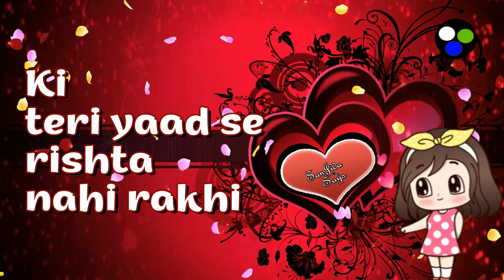Romantic Poetry WhatsApp Status Video 2021| Love Poetry Status | Tik Tok Romantic Shayari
very sad feeling poetry
whatsapp status
whatsapp status
shayari status
love whatsapp poetry status
whatsapp status
statustik tok shayari video status
love shayai in hindi for love
shayari status tik tok shayri
on true love whatsapp status
shayari video status cute love raj
shayari shayari
love status
video new poetry
whatsapp status
shayari video
tik tok love song
status shayri on true love
romantic
shayari status new sher
shayari status
for whatsapp
shayari love
sad shayari
whatsapp status
video whatsapp poetry status
romantic love shayari
whatsapp status